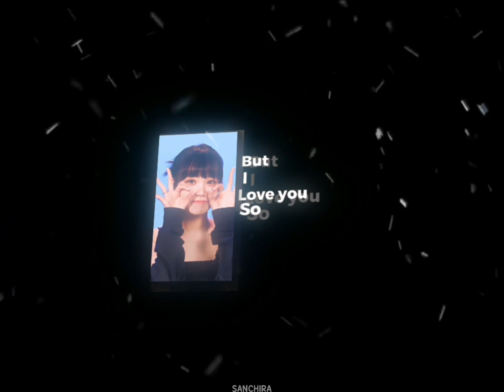Chaechae Chaewon - I Love You So PMV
~XMl

pf ib :

App : Alight Motion 4.2.2